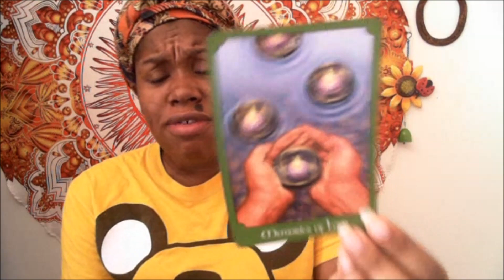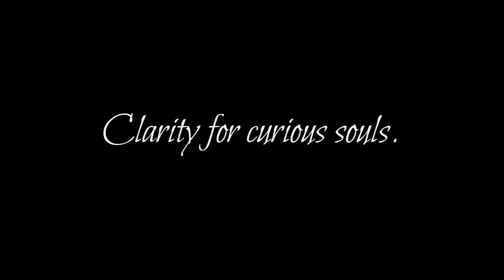Libra - June 2017: GIVING BACK / GET THE HELL OUT OF YOUR HEAD!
Keep in mind that these are general readings! I may not talk about your situation nor make sense to you. I advise that you watch the reading at the end of the month to see if it fully resonates. Watching your sun, moon, and rising signs may give you more clarity upon your situations. My business is closed on the weekends and a random weekday. If you send a payment on those days, I will send a confirmation email within the next business day.